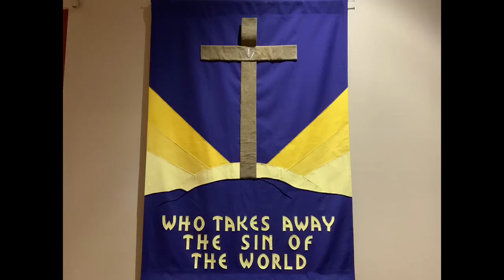Weekend Worship - May 22, 2022